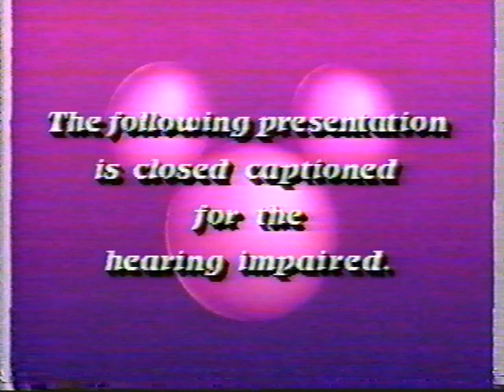Mickey Mouse Club opening